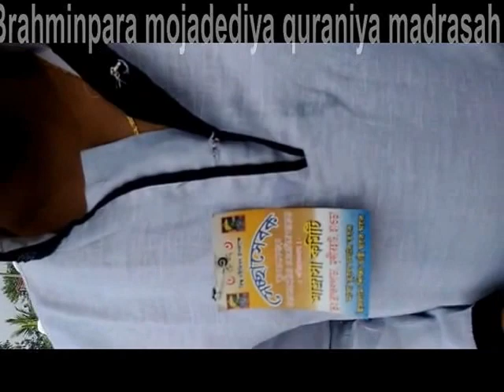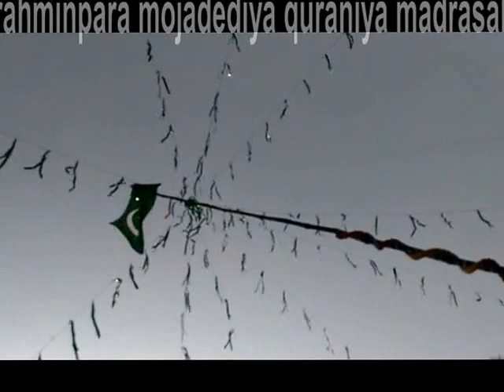Nobi dibos / milad - un - nabi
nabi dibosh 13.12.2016